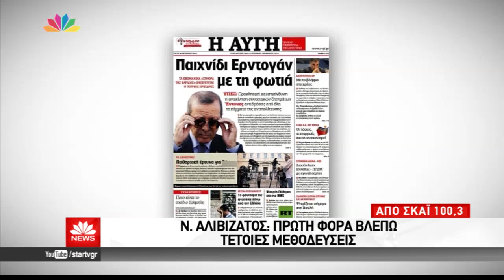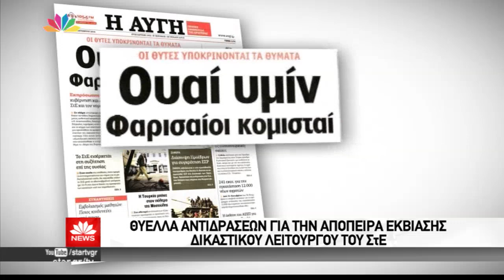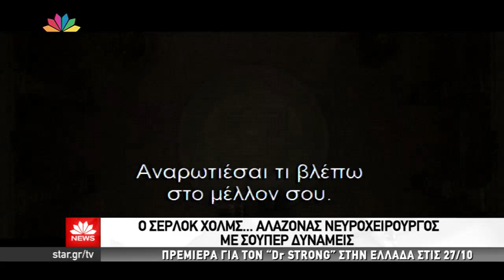Star - Ειδήσεις 19.10.2016 - βράδυ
Με την Μάρα Ζαχαρέα - συμμετέχει η Κάτια Μακρή